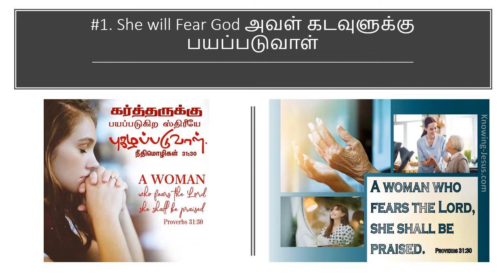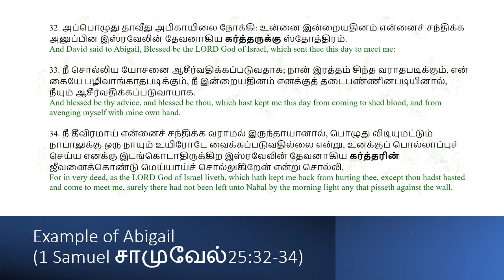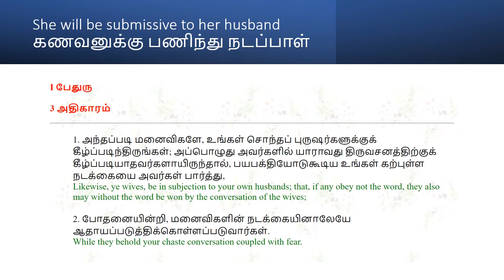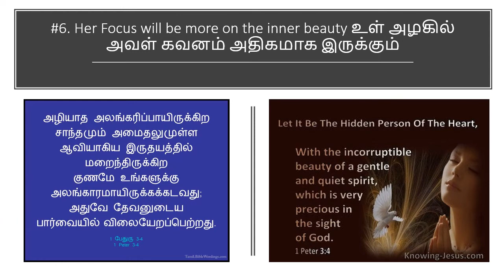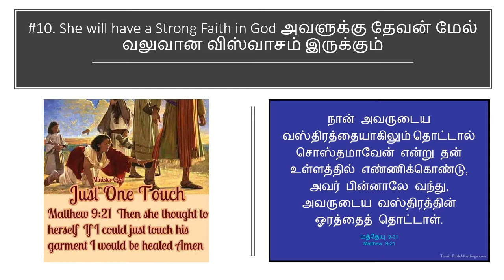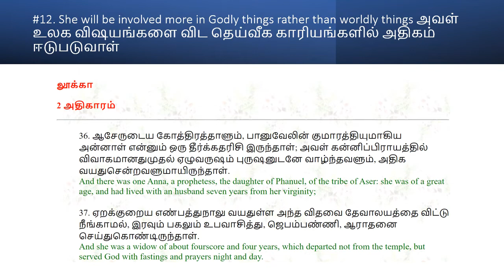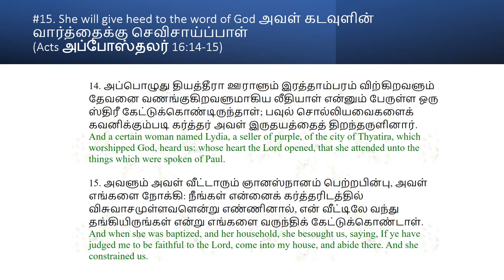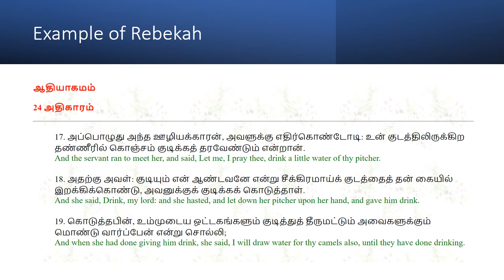20 Attributes of a Godly Woman | 20 தெய்வீகப் பெண்ணின் பண்புகள்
20 தெய்வீகப் பெண்ணின் பண்புகள்| 20 Attributes of a Godly Woman